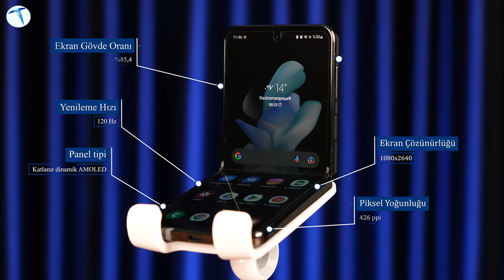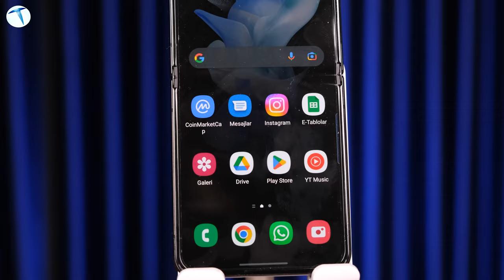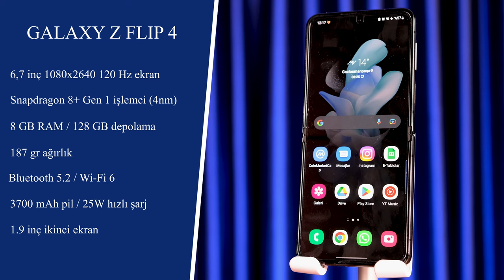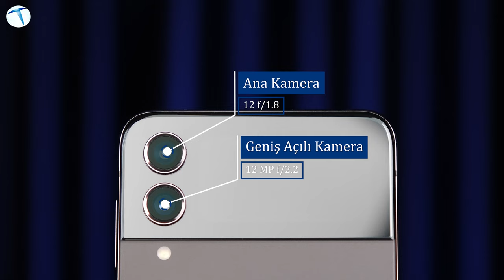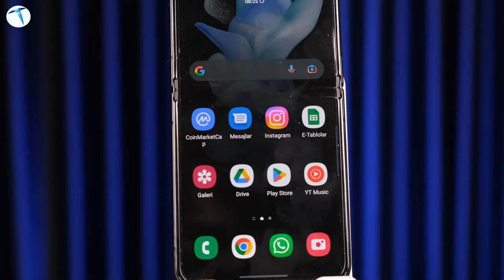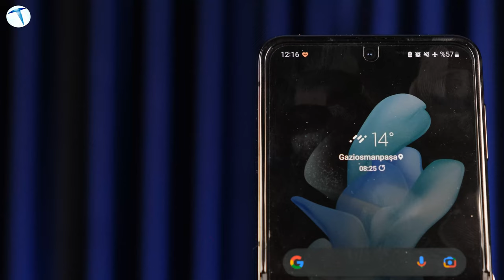Galaxy Z Flip 4 uzun kullanım testi! Alışmak zor mu kolay mı?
Katlanabilir akıllı telefonlar hayatımıza gireli çok uzun bir süre geçmedi. Fakat şimdiden önemli bir kitlenin bu cihazlara geçiş yaptığını söyleyebiliriz.

Aslında katlanabilir ekranlı akıllı telefonlara dair ilk söylentiler 2015 yılında ortaya atılmıştı. O dönemde Samsung’un üzerinde çalıştığı ilk Fold modeline ait bazı çizimler teknoloji dünyasında büyük ses getirmişti.

Nitekim çok geçmeden de katlanabilir ekranlı telefonlar hayatımıza giriş yaptı. Hali hazırda Samsung ve Huawei başta olmak üzere, Xiaomi, Motorola, Oppo ve Vivo gibi isimler de katlanabilir ekranlı modeller üzerinde çalışıyorlar.

Peki katlanabilir ekranlı cihazlar bizlere neler sunuyor?

Bir süredir Galaxy Z Flip 4’ü ana telefonum olarak kullanıyorum. Dolayısıyla bu süreç içerisinde edindiğim deneyimleri, artıları ve eksileri katlanabilir ekranlı telefon almak isteyenlerle paylaşmak istedim.

Dilerseniz bu deneyime ilişkin tüm detayları aşağıdaki videoda bulabilirsiniz.
Açıkçası, Z Flip 4’e geçiş yapmak ya da normal bir cihazdan katlanabilir ekranlı bir telefona geçiş yapmak hayatınızda büyük değişikliklere neden olmuyor. Artıları olduğu gibi eksileri de var. Fakat teknolojiyi seviyorsanız, yeni bir deneyim edinmek sizleri mutlu edecektir.

Elbette şunu belirtmemiz gerekiyor. Flip 4 boyuna katlanan bir model. Dolayısıyla enine katlanan bir cihaz alacaksanız (Mate X serisi ya da Fold serisi gibi) o zaman tamamen farklı bir deneyim edineceğinizi de söyleyebiliriz. Yine de tercih sizin.